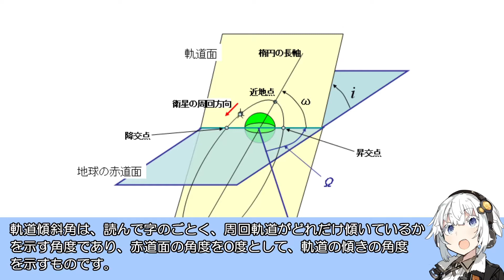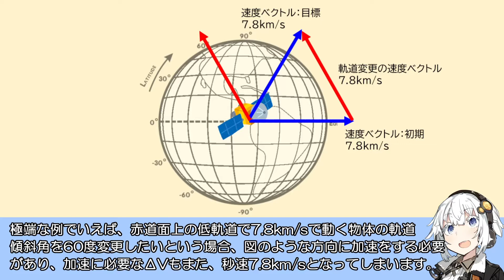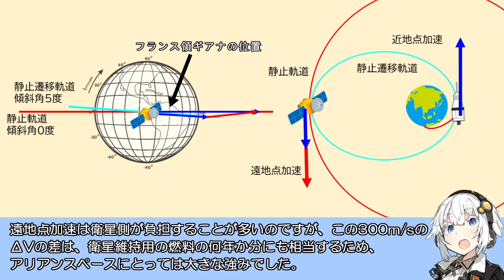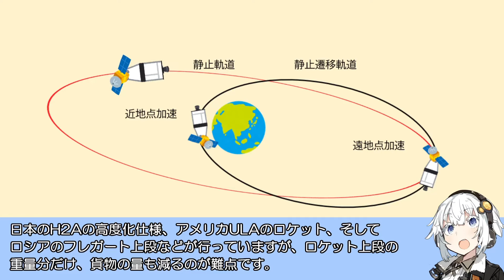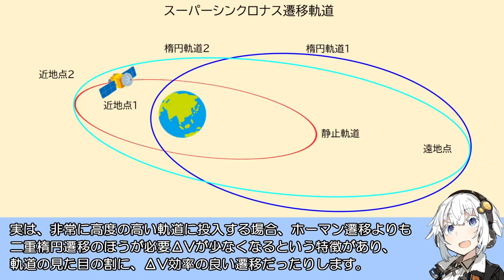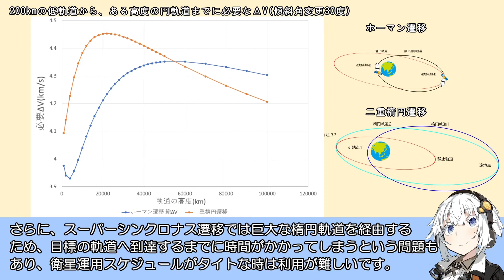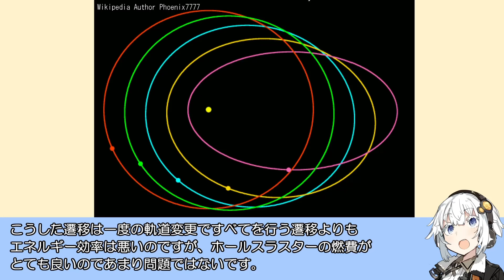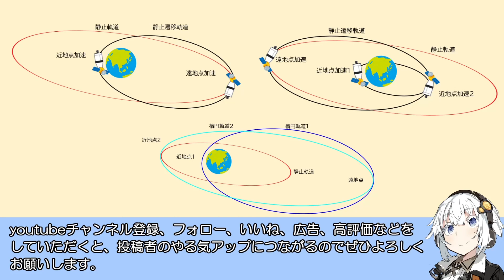【ロケット解説】軌道メカニクス その2 軌道傾斜角と遷移軌道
本動画シリーズでは、ロケットの解説をしていきます。
今回はロケットの軌道について。
軌道傾斜角変更といろんな遷移軌道についてです。